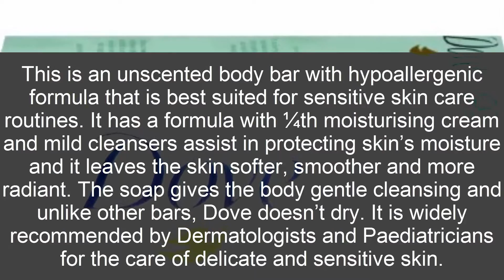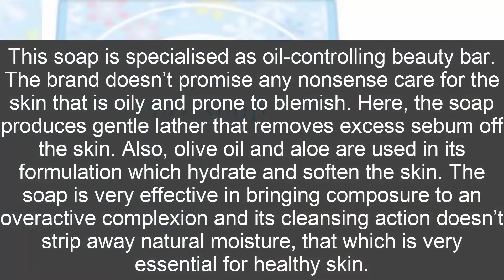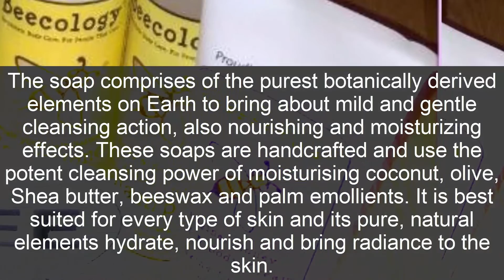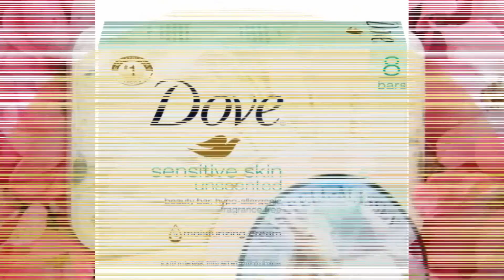Best Selling Bath Soaps In The World Top 10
Check this list of Top 10 best and Highest Selling Bathing Soaps in the World by 2017, Body care and hygiene is very essential to lead a healthy, disease free life. Since the ancient times, man has found several natural products to clean, nourish his body. In present day market, numerous varieties are available in soaps and it is obvious that for skin care, we need to use the best soap suited to our needs. Soap should not only cleanse, but should nourish the skin and impart radiance to it. In the recent past, we have seen the incorporation of natural substances to soaps and other skin care products, so as to get better results with less harm to the skin.